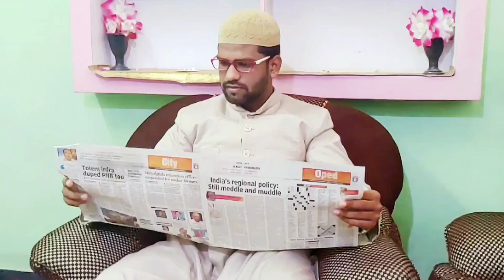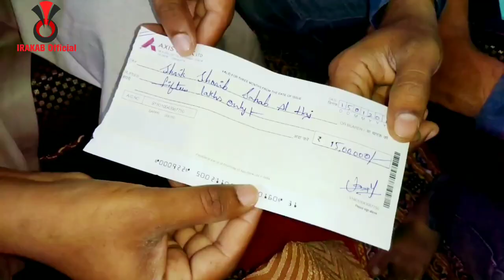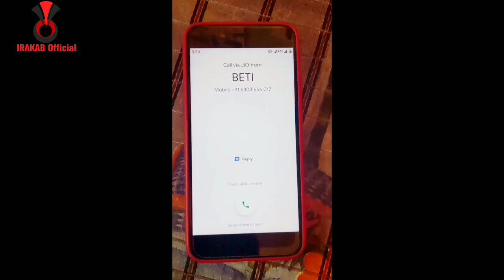avoid dowry A Father's real sad story || दहेज से बचें एक पिता की असली दुखद कहानी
Dowry .. Mehar

A dowry is a transfer of parental property, gifts or money at the marriage of a daughter. Dowry contrasts with the related concepts of bride price and dower. While bride price or bride service is a payment by the groom or his family to the bride's parents, dowry is the wealth transferred from the bride's family to the groom or his family, ostensibly for the bride. Similarly, dower is the property settled on the bride herself, by the groom at the time of marriage, and which remains under her ownership and control. Dowry is an ancient custom, and its existence may well predate records of it. Dowries continue to be expected and demanded as a condition to accept a marriage proposal in some parts of the world, mainly in parts of Asia, Northern Africa and the Balkans. In some parts of the world, disputes related to dowry sometimes result in acts of violence against women, including killings and acid attacks. The custom of dowry is most common in cultures that are strongly patrilineal and that expect women to reside with or near their husband's family (patrilocality). Dowries have a long history in Europe, South Asia, Africa and other parts of the world.

Definition
A dowry is the transfer of parental property to a daughter at her marriage (i.e. 'inter vivos') rather than at the owner's death (mortis causa). A dowry establishes a type of conjugal fund, the nature of which may vary widely. This fund may provide an element of financial security in widowhood or against a negligent husband, and may eventually go to provide for her children. Dowries may also go toward establishing a marital household, and therefore might include furnishings such as linens and furniture.

Locally, dowry is called dahej in Hindi, varadhachanai in Tamil, jehaz in Urdu and Arabic, joutuk in Bengali, jiazhuang in Mandarin, çeyiz in Turkish, dot in French, daijo in Nepali, and in various parts of Africa as serotwana, idana, saduquat, or mugtaf

Origins
Anthropologist Jack Goody's comparative study of dowry systems around the world utilizing the Ethnographic Atlas demonstrated that dowry is a form of inheritance found in the broad swath of Eurasian societies from Japan to Ireland that practice "diverging devolution", i.e., that transmit property to children of both sexes. This practice differs from the majority of Sub-Saharan African societies that practice "homogenous inheritance" in which property is transmitted only to children of the same sex as the property holder. These latter African societies are characterized by the transmission of the "bride price," the money, goods or property given by the groom or his family to the parents of the bride (not the bride herself).

Goody has demonstrated a historical correlation between the practices of "diverging devolution" (dowry) and the development of intensive plough agriculture on the one hand, and homogeneous inheritance (brideprice) and extensive hoe agriculture on the other. Drawing on the work of Ester Boserup, Goody notes that the sexual division of labour varies in intensive plough agriculture and extensive shifting horticulture. In sparsely populated regions where shifting cultivation takes place, most of the work is done by women. These are the societies that give brideprice. Boserup further associates shifting horticulture with the practice of polygamy, and hence bridewealth is paid as a compensation to her family for the loss of her labour. In plough agriculture farming is largely men's work; this is where dowry is given. In contrast, plough agriculture is associated with private property and marriage tends to be monogamous, to keep the property within the nuclear family. Close family are the preferred marriage partners so as to keep property within the group.

There is a scholarly debate on Goody's theory. Sylvia Yanagisko argues, for example, that there are a number of societies including parts of Japan, Southern Italy, and China, that do not support Goody's claim that dowry is a form of female inheritance of male property. She notes that Goody's is an evolutionary model in which these historical variables may not be the decisive factors today. Susan Mann argues, in contrast, with examples where even in late Imperial China, dowry was a form of female inheritance.